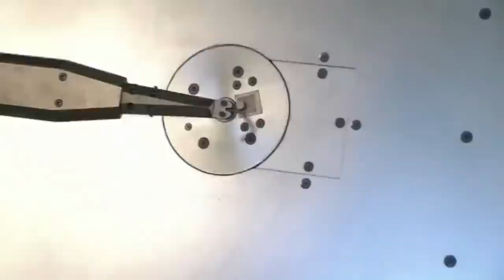Top 5 Satisfying Factory Machines - Eye Candy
These factory machines are so satisfying to watch! I hope you guys enjoy today's video on the top five satisfying factory machines.

Ministry of Industrial Development (CC), Minh Hoang (CC), USC University Research Department (CC)